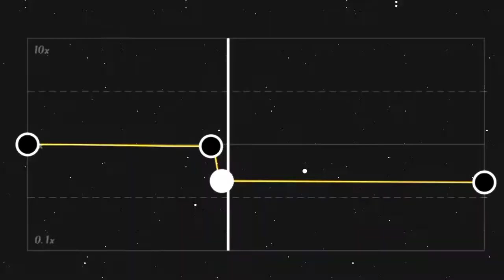DJ LULO ELEKTON X POCOPOT DEW || JEDAG JEDUG SLOW TERBARU 2021